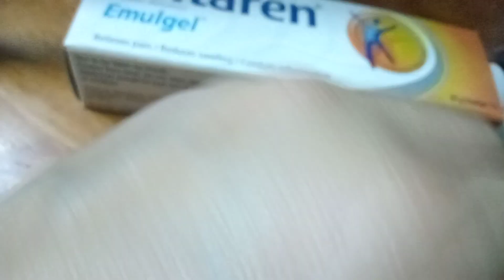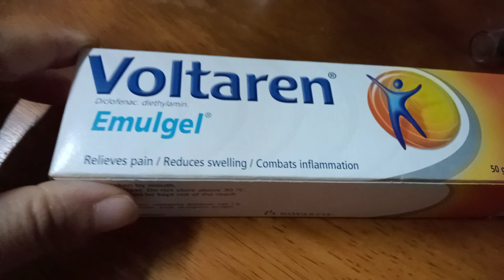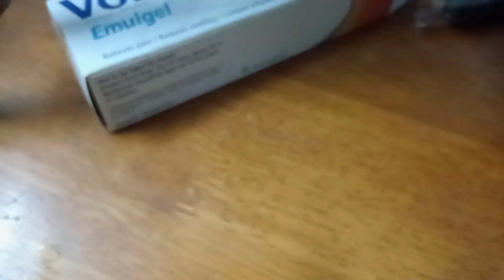umataki Ang Rayuma sa kamay ko/Arthri-tiis Ang tawag nito.